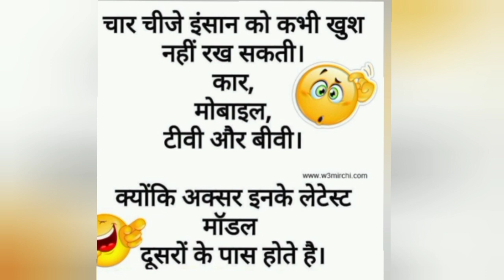chudail cartoon & Hindi jocks 😂😜🤣# Viral short